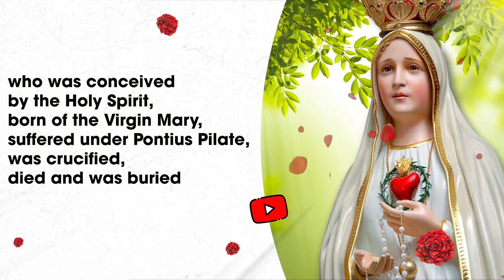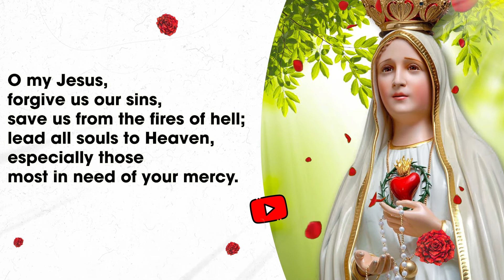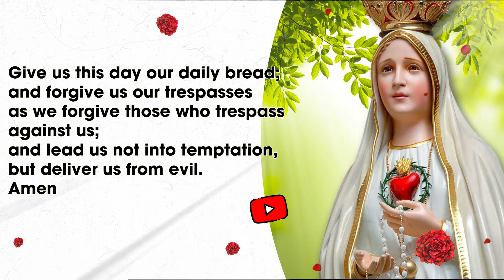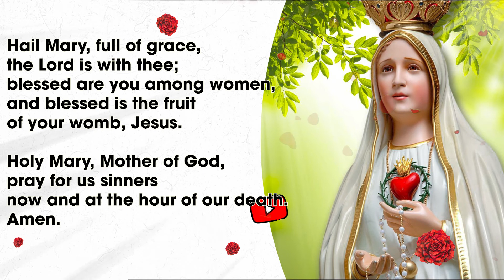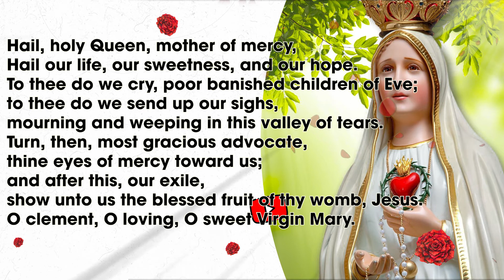Rosary Saturday🌹Joyful Mysteries of the Rosary🌹July 23, 2022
The Rosary has always been a weapon against heresy and trouble; in fact, the 7 October 1571 victory of Christendom over Islamic warriors at the Battle of Lepanto -- the first naval victory against the infidels -- was attributed directly to the Rosaries prayed by the faithful that they trusted in Virgin Mary and her powefull intersection.

The Joyful Mysteries are generally prayed on Mondays and Saturdays; although they can be prayed on any day in accordance with one's private devotion.

On Monday and Saturday, meditate on the “Joyful Mysteries”
† First Decade (Steps 9-22): The Annunciation of Gabriel to Mary (Luke 1:26-38)
† Second Decade (Steps 23-36): The Visitation of Mary to Elizabeth (Luke 1:39-56)
† Third Decade (Steps 37-50): The Birth of Our Lord (Luke 2:1-21)
† Fourth Decade (Steps 51-64): The Presentation of Our Lord (Luke 2:22-38)
† Fifth Decade (Steps 65-78): The Finding of Our Lord in the Temple (Luke 2:41-52)

🔍Find us online - @ Catholic Prayer
✍️ Please contact the channel for suggestions or copyright support